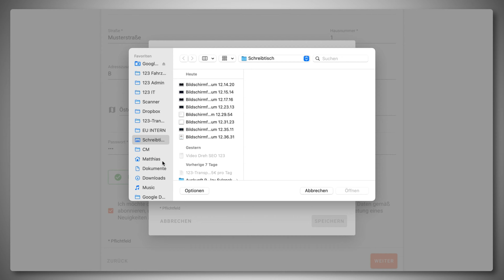Transporter günstig mieten in Tulln an der Donau | 123-Transporter